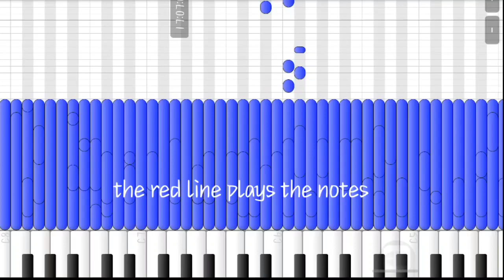Paprika's 2.6 trillion lagtester remade